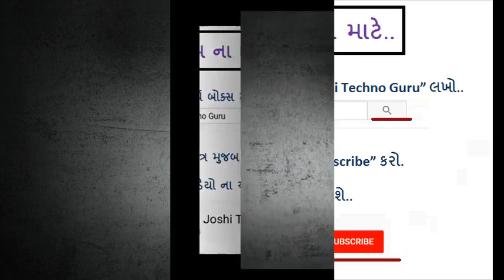Ssc Farewell Party 2019 at Bmcb Public School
10th Student Farewell at Bmc Public School..